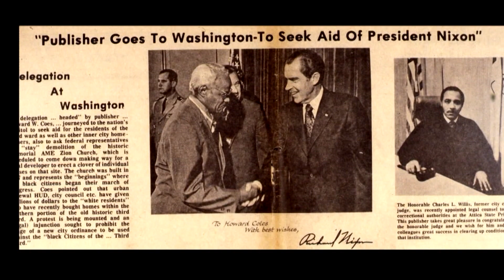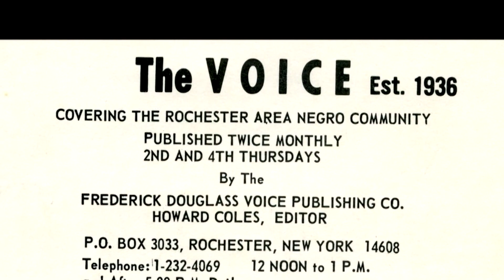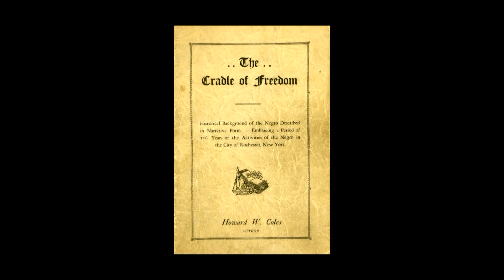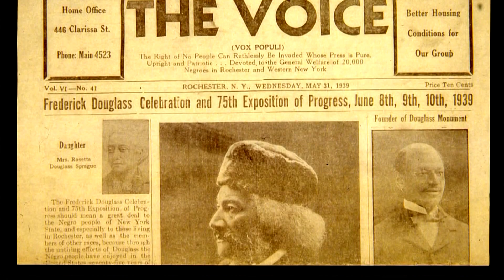Homework Hotline: Howard W Coles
Homework Hotline visits the Rochester Museum and Science Center to learn about the legacy of Howard Coles in Rochester, and beyond.